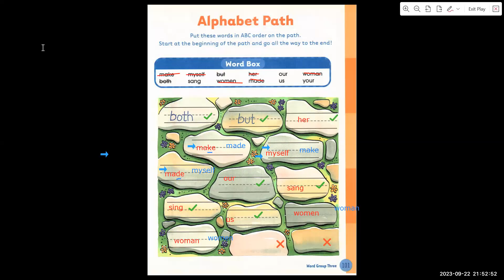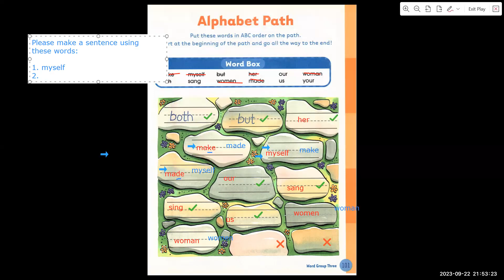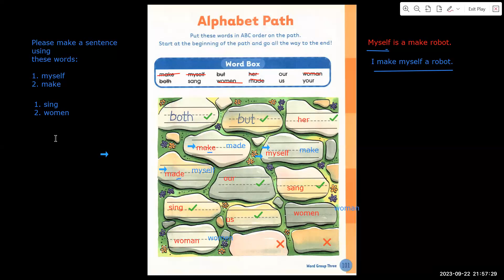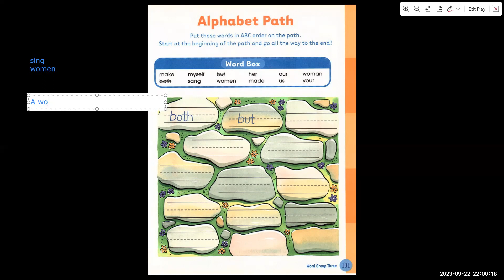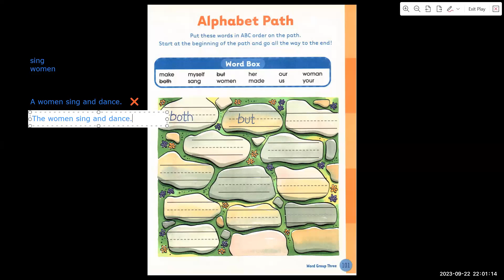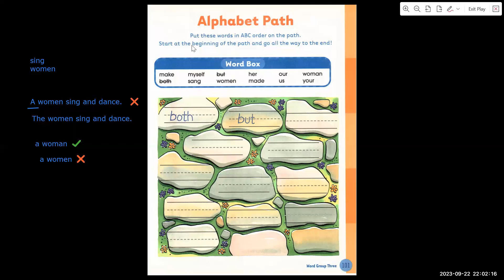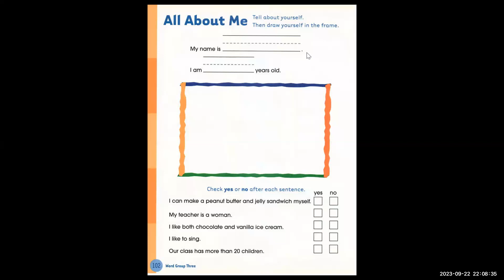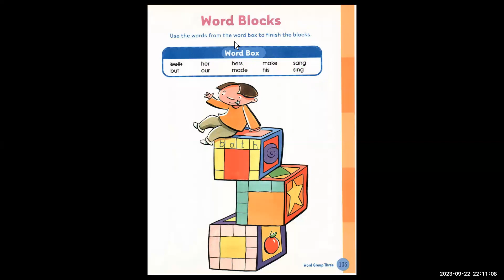Đức Hoàng day 169|Học Tiếng Anh Online|Learn English Online